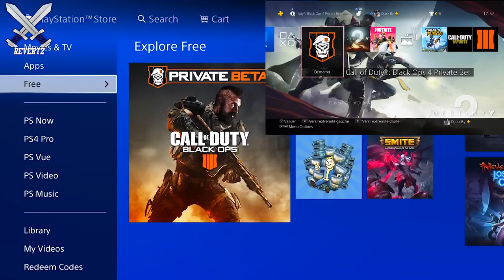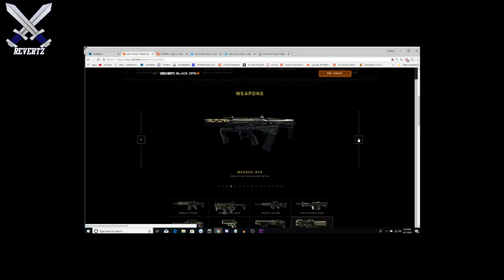Black Ops 4: BETA Pre-Downloads TOMRROW, BETA Code Giveaway, & POSSIBLY Play Early!!?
👍LIKE The Video And SUBSCRIBEIf You Enjoyed

Call Of Duty Black Ops 4 BETA is only a few days away and in this video I go over some of the content in the beta such as the weapons and gamemodes + when we should be able to pre download the beta according to VG247. Also, I believe that the black ops 4 beta will go live a day early but this is not confirmed.

VG247 article about downloading the black ops 4 beta early

● Call Of Duty Black Ops 4 BETA: How To Sign Up & Check Your Status (COD BO4 BETA INFO)

I upload call of duty WWII tips and tricks, news, gameplay/commentarys & more! Along with call of duty WWII tips and tricks and news I will be posting news, rumors, teasers and more regarding call of duty black ops 4  so If you like these videos then please subscribe!